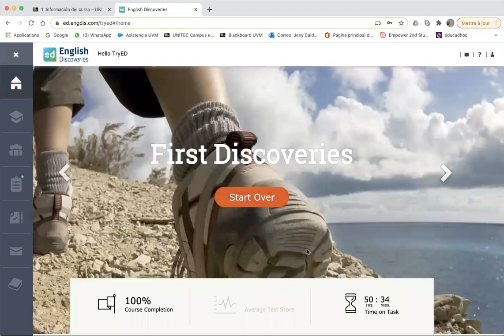¿Cómo entro a EDUSOFT?